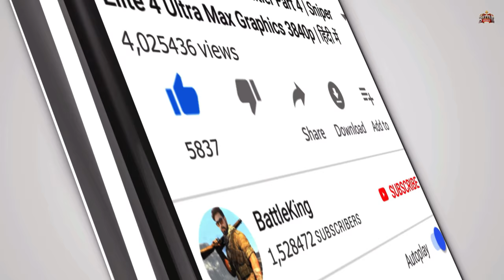MAD MAX HINDI Gameplay -Part 1- INTRODUCTION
Mad Max Walkthrough Gameplay Part 1 includes a Review, Prologue and Campaign Mission Feral Man and Magnum Opus of the Mad Max 2015 Single Player Campaign for PS4 Pro, Xbox One X, and PC. This Mad Max Story Campaign Hindi Walkthrough will include the Full Game, Review, Ending, Cinematics, Cut Scenes, OST, Story Missions, Main Missions, New Gameplay, DLC, all Single Player Campaign Missions and the Ending.

In this video, we are going to play Part 1, and the mission is Feral Man and Magnum Opus.

🌹 Welcome Bois, watch Mad Max PC part 1 in Hindi. BattleKing is back with Gameplay, Let's play, and walkthrough videos for you.
This Mad Max PC part 1, Enjoy Mad Max PC part 1 in Hindi and uploading for you guys to watch this PC Gameplay of Mad Max PC part 1 in Hindi.
Please comment and let me know your thoughts about this Mad Max PC part 1 Walkthrough Gameplay in Hindi.